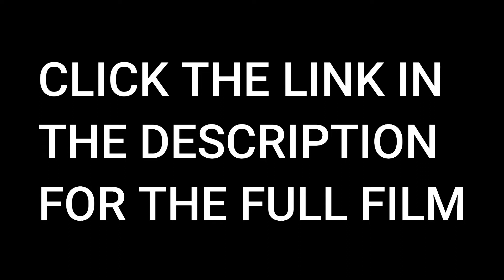COMEDIAN CAPONE SPEAKS ON SHAQ, MERCH, DROPS MAJOR GEMS & MORE